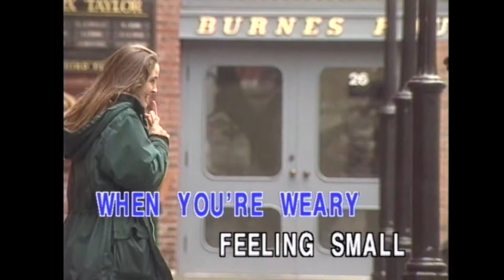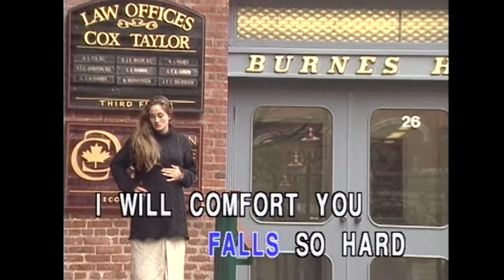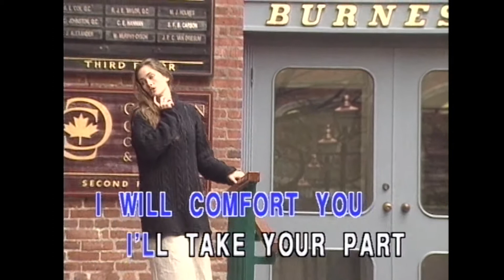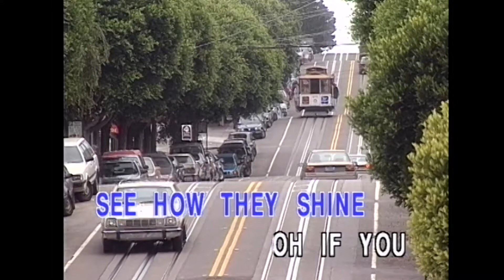〈Bridge Over Trouble Water〉英語卡拉OK 原唱：Simon & Garfunkel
原唱：Simon & Garfunkel
作詞：Paul Simon
作曲：Paul Simon

Feeling small
When tears are in your eyes
I'll dry them all
I'm on your side
Oh, when times get rough
I'll take your part
Oh, when darkness comes
Oh, if you need a friend